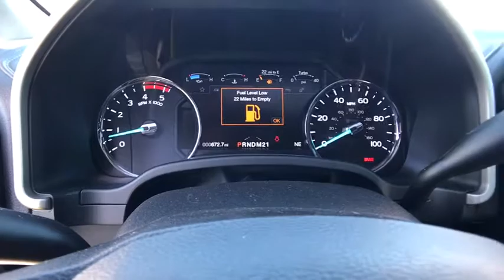2019 FORD F-350LARIAT 4WD CREW CAB Redding, Eureka, Red Bluff, Northern California, Sacramento, CA 1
WHITE PLATINUM New 2019 FORD F-350LARIAT 4WD CREW CAB available in Redding, California at Crown Motors Redding. Servicing the Eureka, Red Bluff, Northern California, Sacramento, CA area.
2019 FORD F-350LARIAT 4WD CREW CAB  - Stock#: 19F199 - VIN#: 1FT8W3BT1KED28723